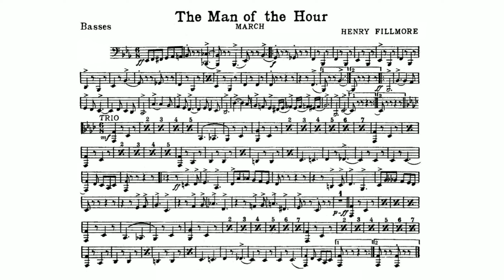The Man of the Hour March by Henry Fillmore - Bass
Henry Fillmore (December 3, 1881 – December 7, 1956) was an American musician, composer, publisher, and bandleader, best known for his many marches and screamers, a few of which he wrote for the Band of the Hour at the University of Miami in Coral Gables, Florida.